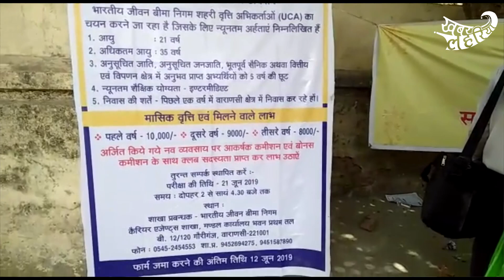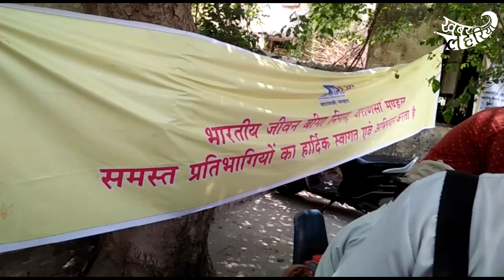वाराणसी: रोजगार मेले में मायूस हुए बेरोजगार, योग्यता के अनुसार नहीं आई कम्पनी | KhabarLahariya